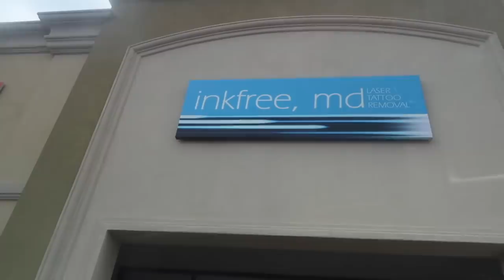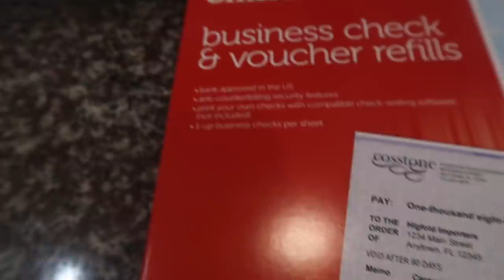Getting tattoo removal on my face!!